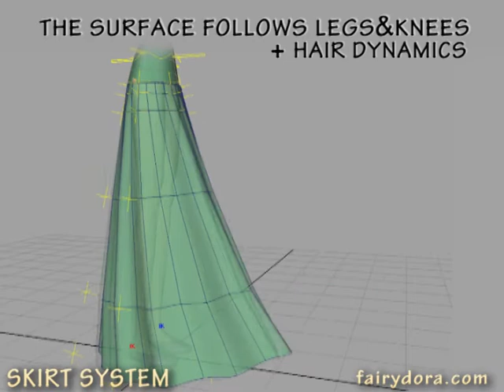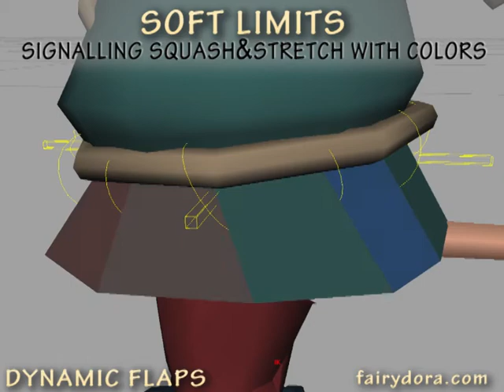rig: dynamic skirt/flaps 2009